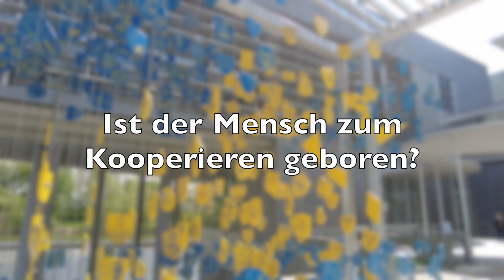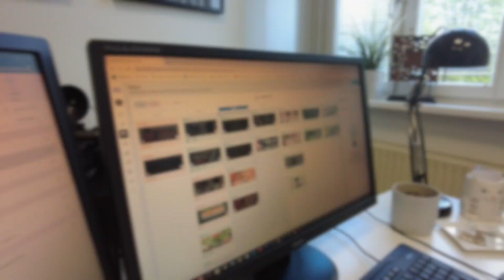Gregor Fauma zum Thema Kooperation